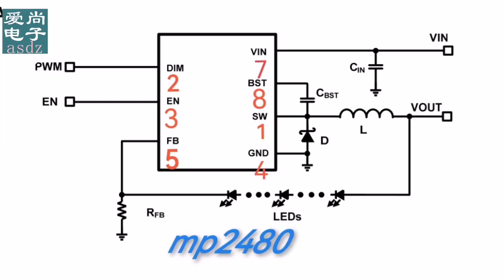曾经上千的LED灯电路是这样构成的，整机电路，恒流源芯片详解